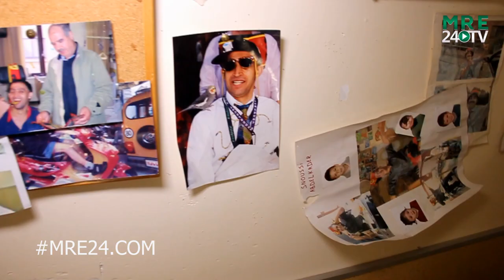عشرون عاما من المعاناة مع المرض:قصة عبد القادر السنوسي